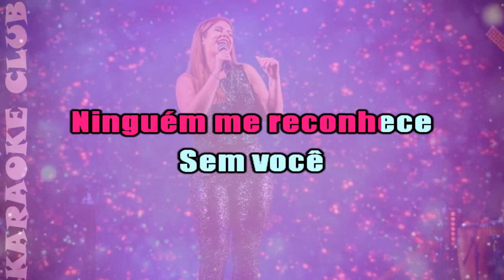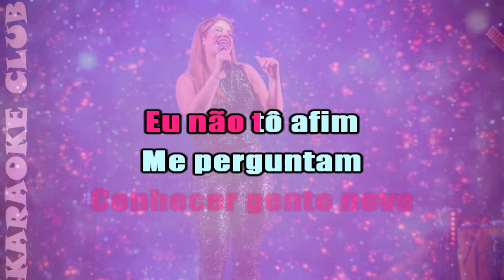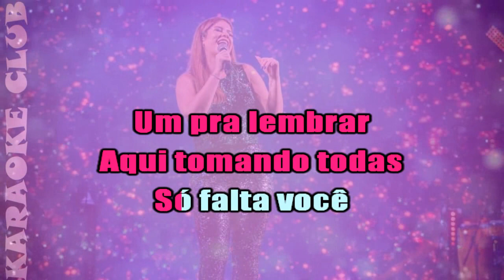MARILIA MENDONÇA - A GENTE NÃO TÁ JUNTO ( KARAOKÊ )